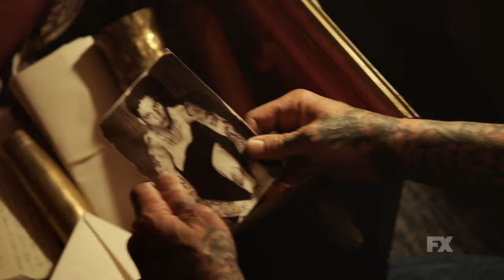Mayans M.C. - Season 2 Official Trailer | SDCC 2019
Mayans M.C. season 2 premieres on September 3rd!

Mayans M.C. is the next chapter in the Sons of Anarchy saga. Set in a post-Jax Teller world, EZ Reyes is a prospect in the Mayans M.C. charter on the Cali/Mexi border. Once the golden boy with the American Dream in his grasp, EZ is trying to reconcile with his brother “Angel” while searching for the truth behind their mother’s death. Produced by Fox 21 Television Studios and FX Productions.